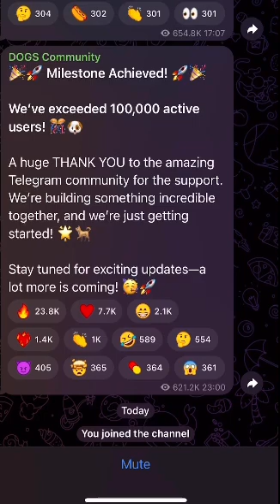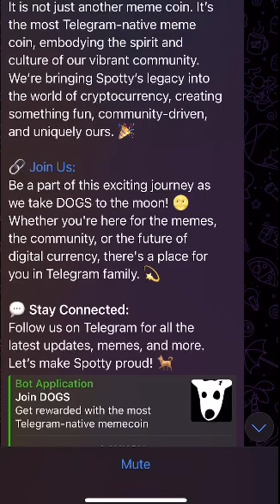DOGS AIRDROP FOR TELEGRAM USERS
JOIN dogs airdrop Now

TOMARKET AIRDROP IS ANOTHER AIRDROP GAME WITH BLUM INTERFACE AND HAVING THE PARTNERSHIP OF A BIG EXCHANGE CALLED
Do well to join Now:

JOIN BEFORE IT'S TOO LATE